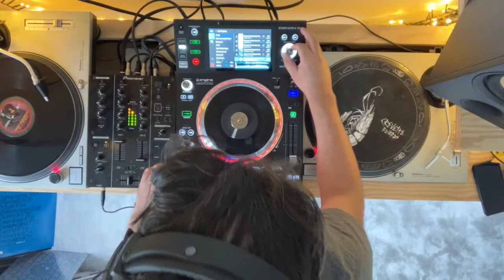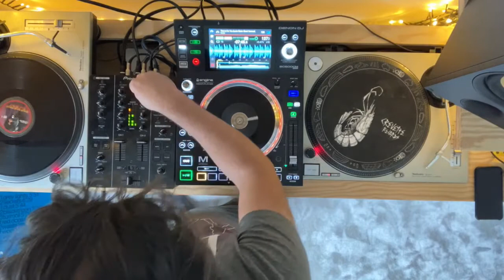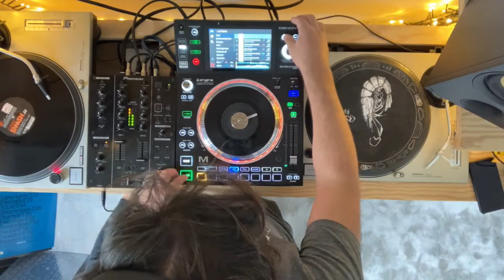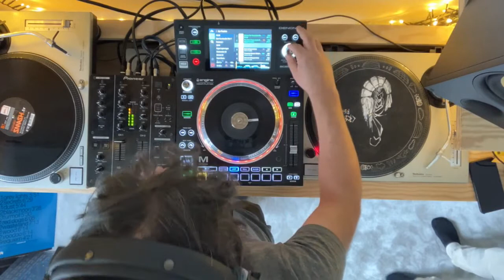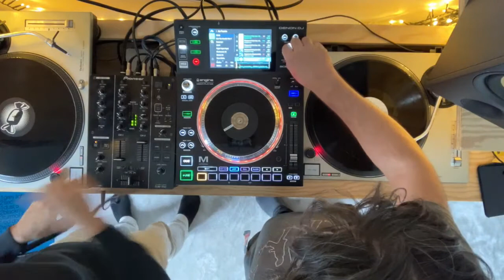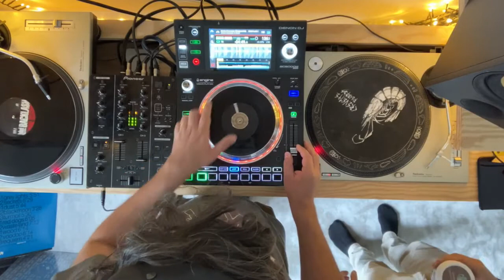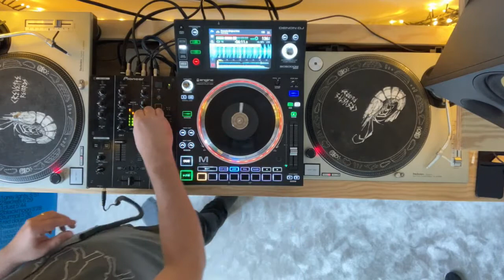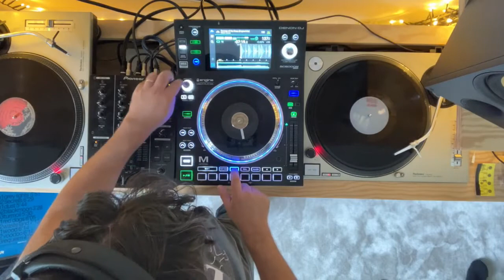Belgium 2nd Wave - 03 : best buddy 001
Littlehorn Vs Tabi on Saturday morning